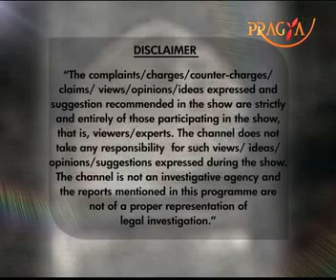Black Marketing Of Cooking Gas-How TO Stop-Find Solution-JAAGO